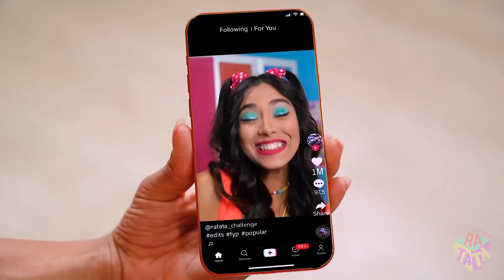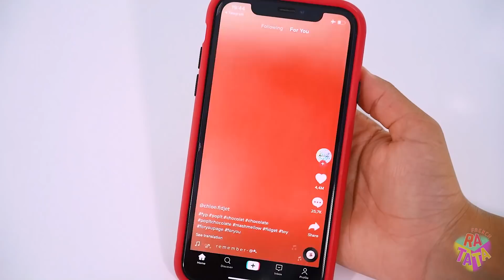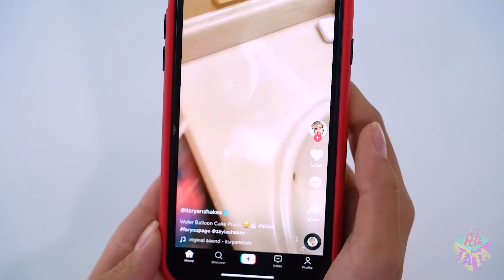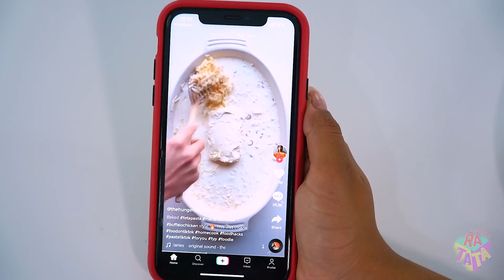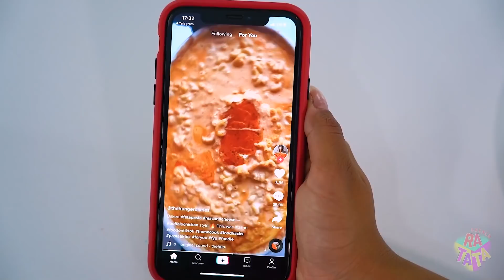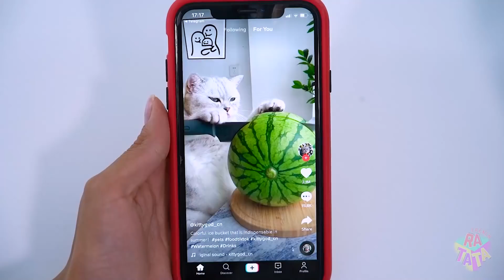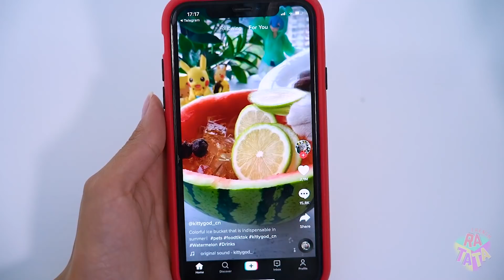Hacks viraux de Tik Tok et astuces folles pour voir s'ils fonctionnent par RATATA CHALLENG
Nous aimons tous regarder Tik Tok avec ses hacks de vie et ses astuces avec de la nourriture, cool et parfois fous. Certains d'entre eux semblent impossibles à reproduire, car ils demandent beaucoup de courage. Mais comme toujours, nous n'avons peur de rien et sommes déjà pressés de vérifier les idées les plus virales avec de la nourriture Tik Tok pour voir si elles fonctionnent ! Nous te prévenons tout de suite, certaines expériences ne se sont pas déroulées comme prévu, mais nous nous sommes beaucoup amusés, alors rejoins-nous dès maintenant !